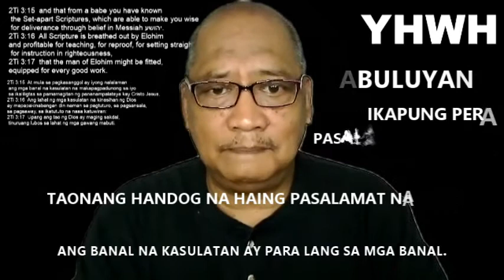KKK: ANG BANAL NA KASULATAN AY PARA SA MGA BANAL. HINDI PARA SA MGA RELIHIYON NA GUMAMIT NG DAYA.